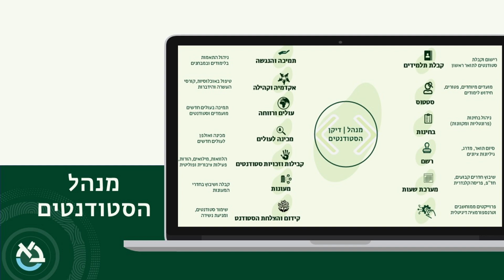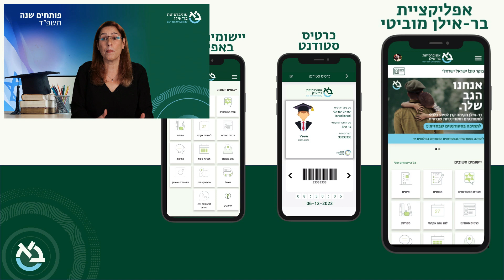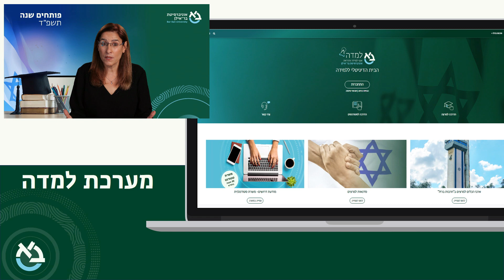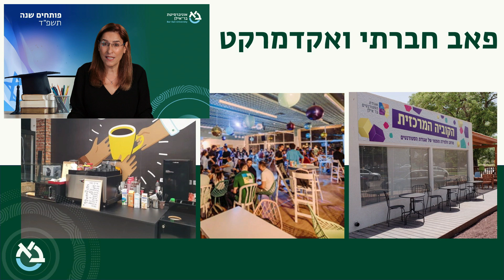מפגשי ההכנה לקראת פתיחת שנת הלימודים תשפ"ד, אילנית בטיט - מנהלת אגף מינהל ודקן הסטודנטים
לקראת פתיחת שנת הלימודים תשפ"ד ב-31.12, קיימה אוניברסיטת בר-אילן שני מפגשי הכנה לסטודנטים ולסטודנטיות. במפגשים שנערכו השבוע, השתתפו כ-7000 סטודנטים וסטודנטיות שקיבלו את כל המידע שחשוב לדעת על מתכונת הלימודים בתקופה יוצאת דופן ומורכבת זו.

מיד לאחר המפגשים שנערכו בפורמט של וובינר, נפתחה זירת ה"דלת הפתוחה" והסטודנטים הוזמנו למפגשי זום נפרדים עם נציגי המחלקות כדי לשאול שאלות ולקבל תשובות פרטניות, וכדי לקבל מענה לבקשות אישיות מיוחדות.

הוובינר עסק בנושאים המרכזיים, כגון לוח הזמנים האקדמי המעודכן, אופני הלימוד המותאמים לתקופת המלחמה, עדכון לוח המבחנים, שכר לימוד ומלגות, המעטפת הניהולית, התאמות לסטודנטים במילואים, התשתיות המותאמות בקמפוס, ופרויקט החונכות "נחיתה רכה" שמובילים אגודת הסטודנטים ולשכת דקן הסטודנטים.